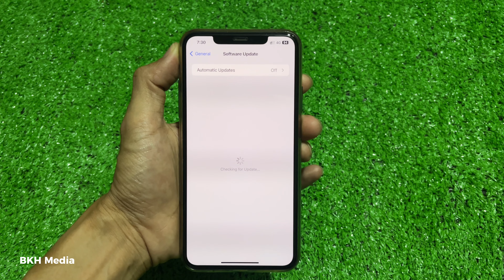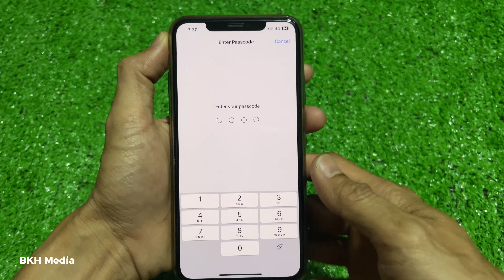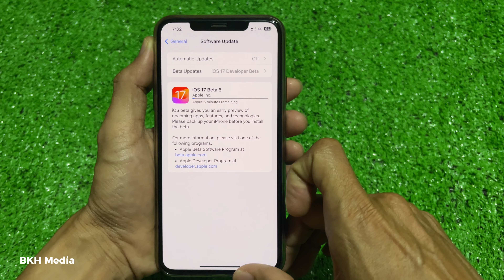វិធីដំឡើង Version iPhone iOS 17 Beta 5 - Software Update iPhone 17 Beta 5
ទស្សនាវីដេអូនេះបងប្អូននិងយល់ដឹងពីៈ វិធីដំឡើង Version iPhone iOS 17 Beta 5 - Software Update iPhone iOS 17 Beta 5. This movie will show you how to software update iOS Version iOS 17 Beta 5 for iPhone, Software update version for iPhone OS Beta.

ចំណាំ: ការដំឡើង Version iPhone iOS 17 Beta 5 បានសំរាប់

iPhone SE (2&3 Gen)
iPhone XR
iPhone XS
iPhone XS Max
iPhone 11
iPhone 12
iPhone 13
iPhone 14
iPhone 14 Pro Max ឡើងទៅ។

For More Movie Link: Software Beta Update 17.0 Apple, iOS update Beta, Update Apple iOS software beta, New Beta update iPhone OS, Software update iOS Beta, Beta OS software update, Update version iOS Beta Apple, All iPhone update Beta, Latest Beta version iPhone, Beta Apple update software, iOS Update version Beta, iPhone update new iOS Beta, iPhone 12 series, iPhone 12 Pro, iPhone 12 Pro Max, iPhone 13 series, iPhone 13 Pro, iPhone 13 Pro Max, iPhone M1, iPhone M2, Apple iPhone eSim, iPhone 14 series, iPhone 14, iPhone 14 Plus, iPhone 14 Pro, iPhone 14 Pro Max.